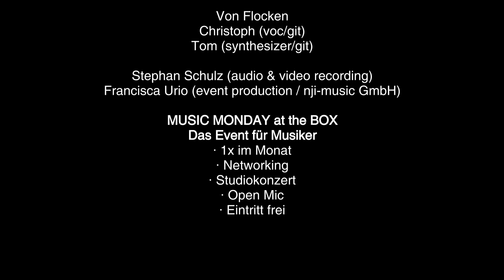MUSIC MONDAY at the BOX - Von Flocken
nji Music Box - Für eine gute Probenzeit
Proberäume | Tonstudio | Musikunterricht
Lietzenburger Straße 86, 10719 Berlin

"Von Flocken"
MUSIC MONDAY at the BOX
Christoph (voc/git)
Tom (synthesizer/git)

Stephan Schulz (audio & video recording)
Francisca Urio (event production / nji-music GmbH)